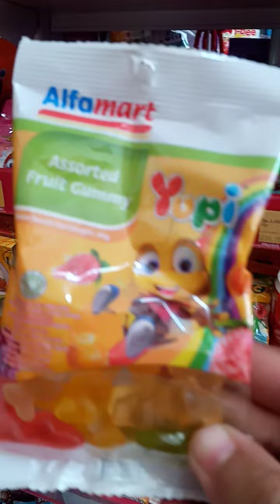beli es cream di Alfamart si Wildan 🎉🎉🎉🎉🎉👍🏻